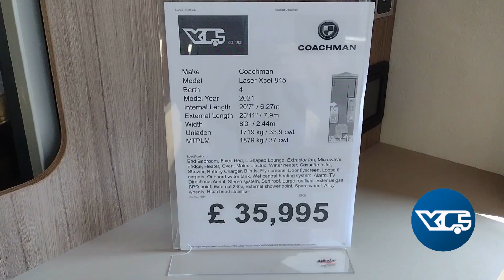SOLD Coachman Laser Xcel 845 2021 4 Berth Touring Caravan Preowned at Yorkshire Caravans of Bawtry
Our Ref: 5225